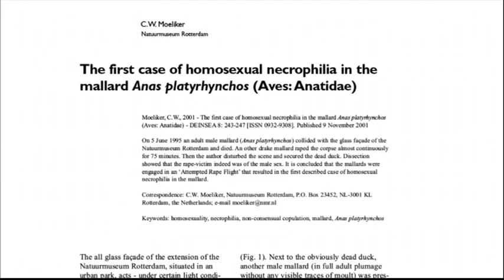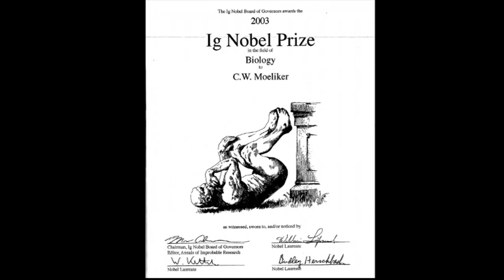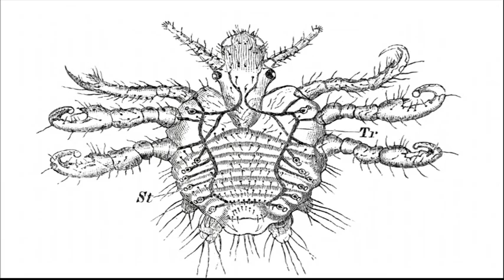TEDxRotterdam - Kees Moeliker - Humor and science will lead the future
KEES MOELIKER - humor and science will lead the future
Kees Moeliker is a biologist and museum curator and writes about remarkable animal behavior. But that's not all. Moeliker is more than just a scientist; he leads the way by promoting research that first makes you laugh and then makes you think.
With his writings on remarkable animal behavior, he shows that curiosity and humor can be powerful tools to spur peopleís interest in science. All of a sudden his findings were in the mind of a lot more people than just researchers. It made him realize that humor could lead science into attracting a great deal of popular interest.